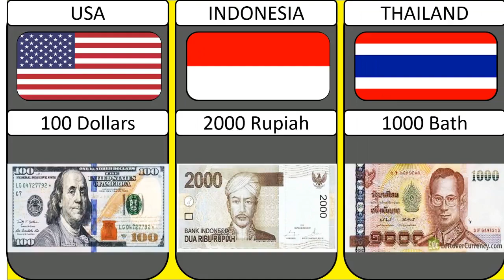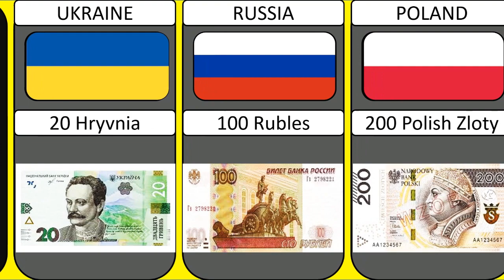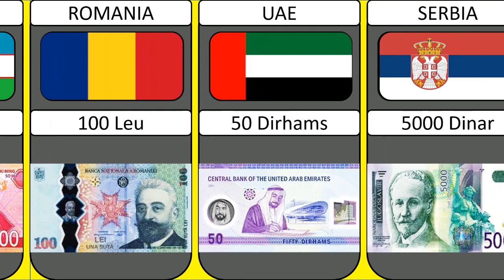Bank Notes From Different Countries | Currency Notes of Different Countries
In this video show Bank Notes From Different Countries.